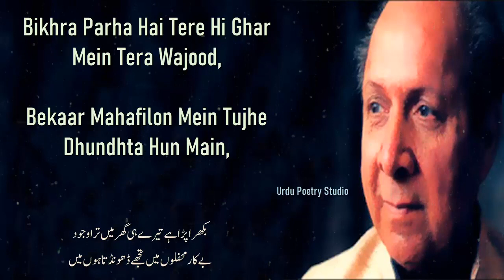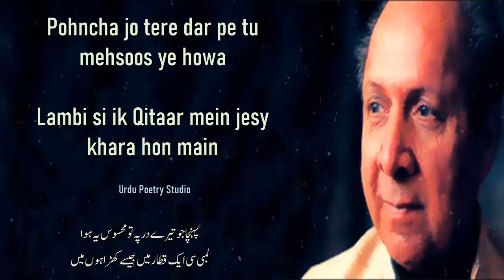Sadma to Hai Mujhe | Qateel Shafai Sad Poetry | Qateel Shifai urdu ghazal | Urdu poetry studio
Sadma To Hai Mujhe Bhi Ki Tujhse Juda Hun Main,
Lekin Ye Sochta Hun Ki Ab Tera Kya Hun Main,

Bikhra Parha Hai Tere Hi Ghar Mein Tera Wajood,
Bekaar Mahafilon Mein Tujhe Dhundhta Hun Main,

Main Khud-Kashi Ke Jurm Ka Karta Hun Aitaraf,
Apne Badan Ki Qabr Mein Kabse Khada Hun Main,

Kis Kiska Naam Loon Zaban Par Ki Tere Sath,
Har Roz Ek Shakhs Naya Dekhta Hun Main,

Na Jane Kis Adaa Se Liya Too Ne Mera Naam,
Duniya Samajh Rahi Hai Ke Sab Kuch Tera Hun Main,

Le Mere Tajurbon Se Sabak Ae Mere Raqib,
Do Chaar Saal Umr Mein Tujhse Bada Hun Main,

Jaaga Hua Zamir Wo Aaina Hai "Qateel",
Sone Se Pahle Roz Jise Dekhta Hun Main.